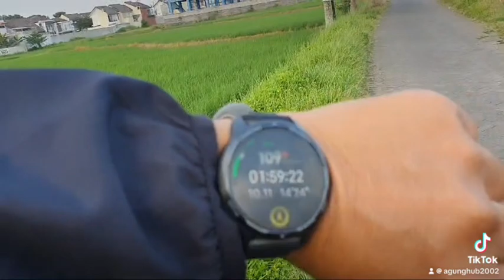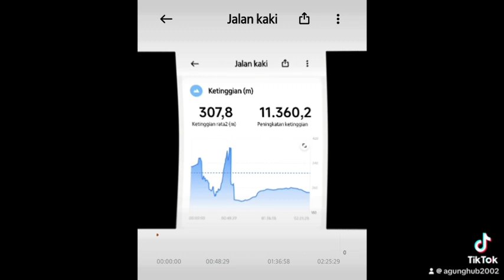Jalan Kaki 12 km